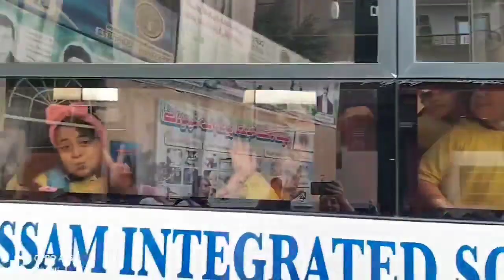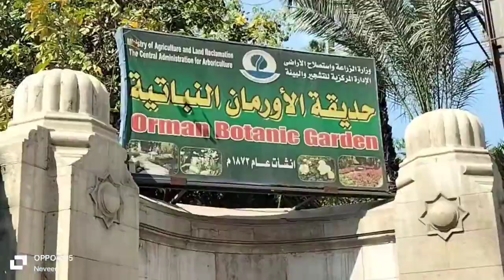يوم ترفيهى بحديقة الاورمان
بكل الحب يقضى الصغار يومهم الترفيهى بحديقة الاورمان يلعبون ويستمتعون ويبعثون بكلمة شكر لنائب رئيس مجلس الإدارة أ / رامى المندوه ( شكرا من القلب مستر رامى )